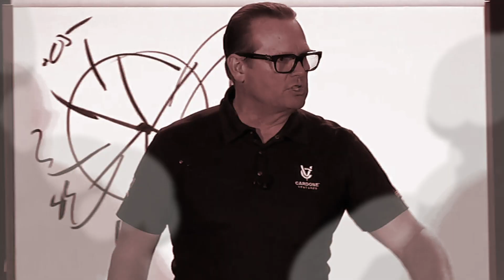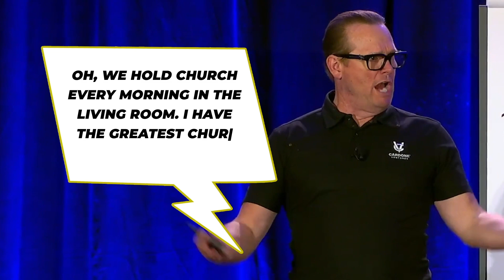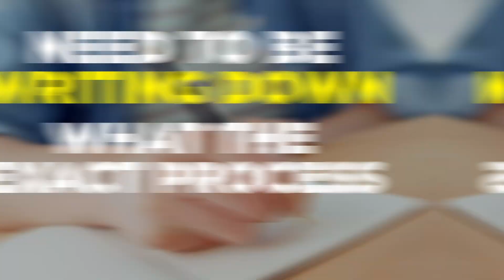Build Bigger, Get Better: How to Master What Matters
Discover The Key To Scaling With This Revealing Free Business Assessment A business without people is like a car without an engine. It doesn't matter how much fuel you pump; you're not going anywhere. Learning how to mentor the people who matter, growing a following that promotes on your behalf, and creating a path worth following is what makes good turn to great.

In this video, I discuss what it takes to master the 4th P of business success, People, and why it matters more than anything else.